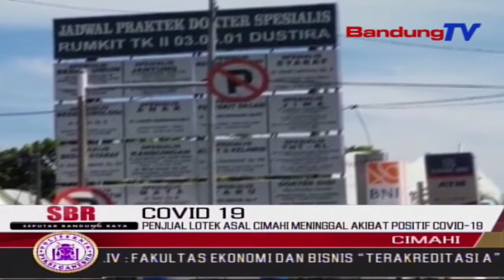Penjual Lotek Asal Cimahi Meninggal Akibat Positif Covid-19 | SBR | BANDUNGTV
SBR | BANDUNGTV | FARHAT MUMTAZ | Berdasarkan Laporan Gugus Tugas Kota Cimahi, Tercatat Korban Meninggal Dunia Akibat Covid -19, Bertambah Satu Orang, Pada Kamis Kemarin. Satu Warga Yang Meninggal Merupakan Pedagang Berjenis Kelamin Perempuan. Korban Meninggal Di Rumah Sakit Dustira Kota Cimahi Kamis Pagi, Dan Langsung Dimakamkan Sesuai Dengan Protokol Kesehatan Covid-19.